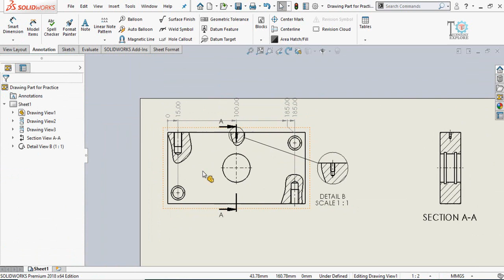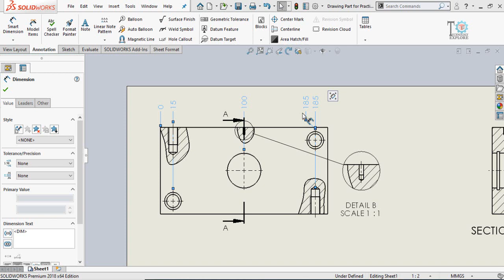Ordinate Dimensions|SolidWorks Drawings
Learn how to add Ordinate dimensions in solidworks drawings.